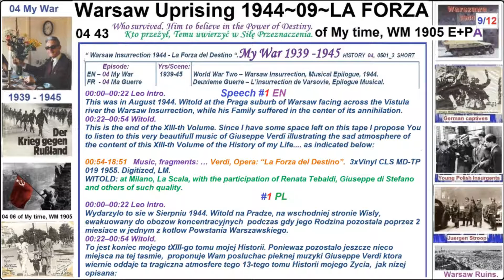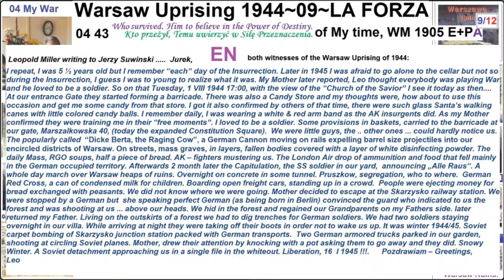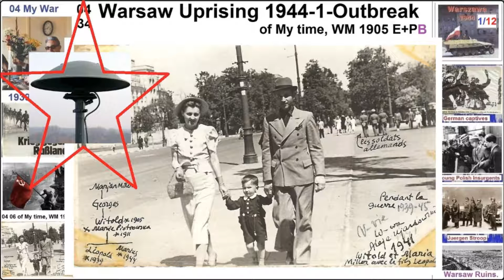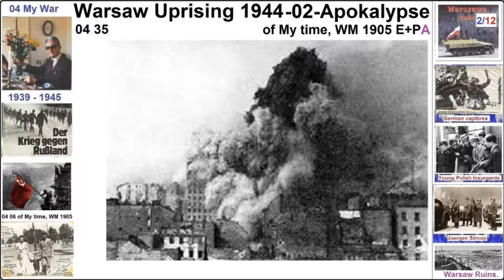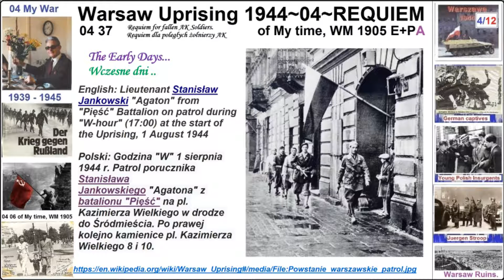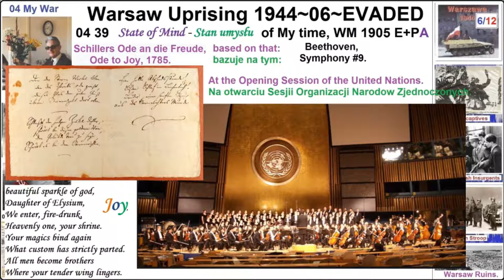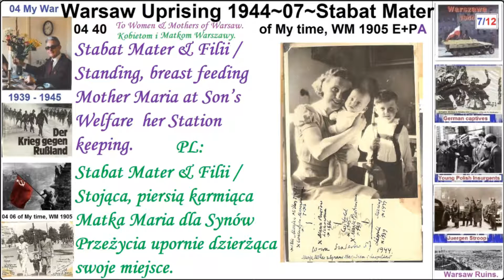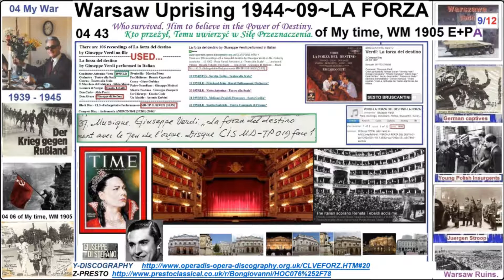04 43 Warsaw Uprising 1944~09~LA FORZA of My time, WM 1905 E+PA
“My XXth Century Expressed in Music”, in the interpretation of Witold Miller (*1905, +2004). History Series, Episode #4. “My War, 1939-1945”. Track #43, “Warsaw’s La Forza del Destino 1944”. Illustrated by Music of Verdi, fragments of Opera La Forza del Destino, Witold’s 1955  LP record that I have digitized. Witold ending the 13-th Volume of his History, announces some extra space left on the ending tape and proposes his readers to listen to a fragment of the Opera, which he means mirrors distinctly his state of mind in these tragic moments of the Warsaw Uprising of 1944.
Note: No Credit taken yet on account of eligible but extinct (1955) so Public Domain nonresponsive Claimants ?, with Links indicated to a nowadays digitized version of the same LP by others.
Further searches for Witold’s work in progress:
or While in Search for
“WM 1905 E”   for All Episodes in progress, in E=EN, or E+F=FR, E+D=DE, E+R=RU, E+P=PL.
Title preceding digits, Episode No. followed by Track No.